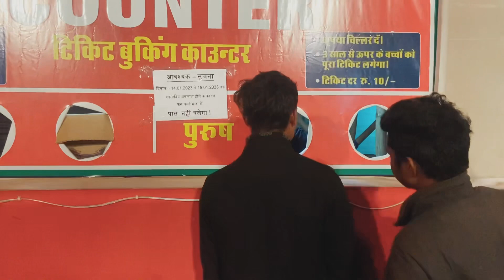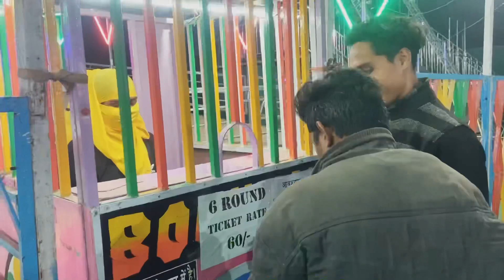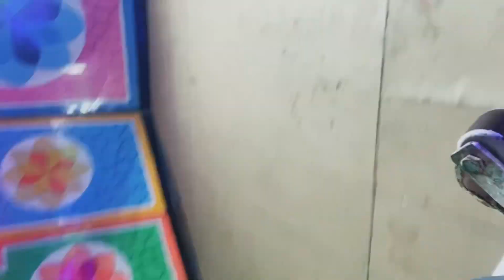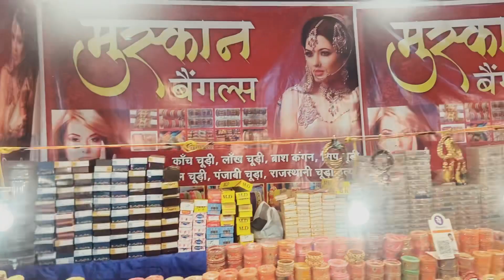कला केन्द्र मेला अम्बिकापुर | स्वादेशी मेला अम्बिकापुर | Ambikapur Surguja Chhattisgarh | 2023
Arya Raj Vlogs